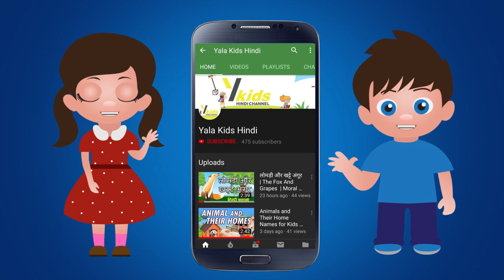हिंदी स्वर वर्णमाला ll Yala Kids Hindi Channel ll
हिंदी स्वर वर्णमाला  for Kids.